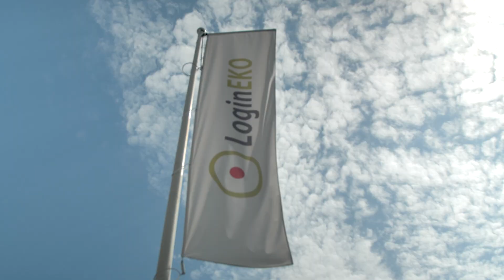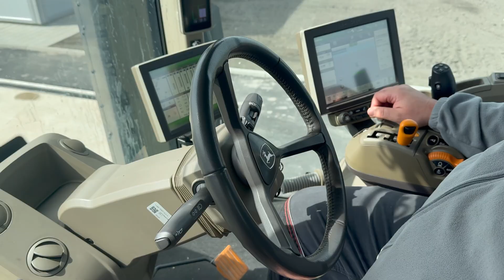Why We have 31 Tractors | Organic Farm Machinery Tour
Ever wondered how a large-scale organic farm operates? Join us at LoginEKO in Aradac as we take you on a tractor tour, showcasing the machinery essential for sustainable organic farming.

People often ask us, “If you’re a sustainable farm, then why are you using tractors?” Simply put, farming 3,700 hectares organically can't be done by hand. Agriculture is among the least digitalized industries, and existing solutions often fall short of addressing large-scale organic farming needs. At LoginEKO, we rely on smart technology and advanced machinery to farm sustainably and efficiently.

In this video, our tractor operator Siniša Dončić introduces you to our tractors. You’ll learn all about:

→ Our top heavy-duty tractors: John Deere, Claas, Case, Fendt
→ Medium and smaller tractors for precision tasks and weed control
→ How we manage soil compaction
→ Why we use 31 tractors for 3,700 hectares

Follow along!